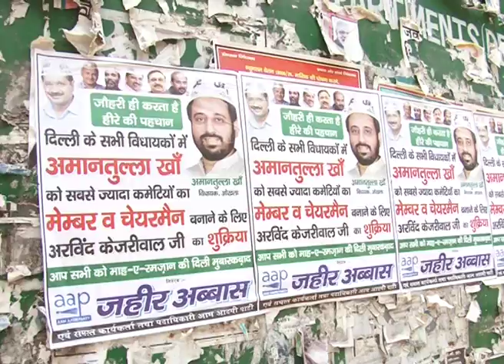अमानतुल्लाह खान ने एक बार फिर किया कुमार विश्वास पर वार ?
दिल्ली, जून 19 : आप से निलंबित नेता अमानतुल्लाह खान ने फिर किया कुमार विश्वास पर वार। इस बार अमानतुल्लाह खान ने फिर से कुमार विश्वास को बीजेपी का एजेंट बताया। और साथ ही यह दावा किया की 3 से 4 विधायक देंगे गवाही।